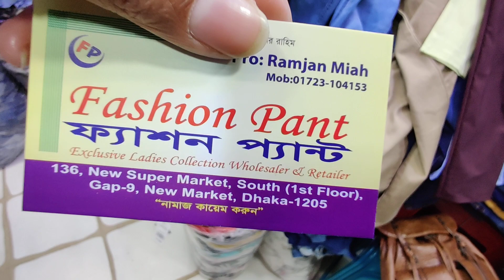সবচেয়ে কমদামে কিনুন অরিজিনাল চায়না লেডিস প্যন্ট 🤪🤪 Ladies Pant at lowest price